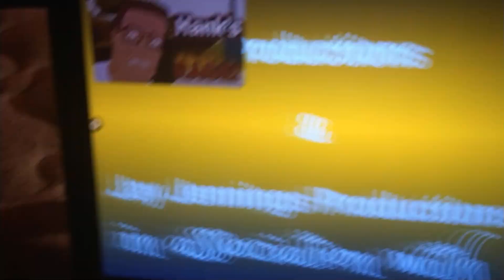Robert Nick Jenkins-Jay Jennings Productions/Tom Snyder Productions/CBS Productions (1998)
taken from a 1999 NBC FoamSisters Channel airing out of the Series documentary from a "Harry Jon Benjamin: The Same Series of Comedy Show Funny".